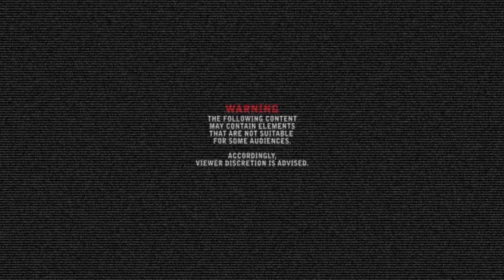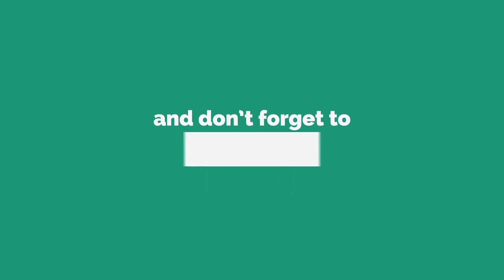LABANAN NG MGA GAGAMBANG HALIMAW, HEAVY WEIGHT CLASS !!!